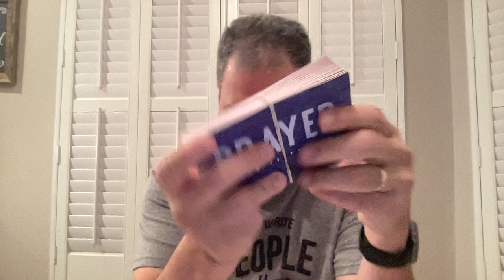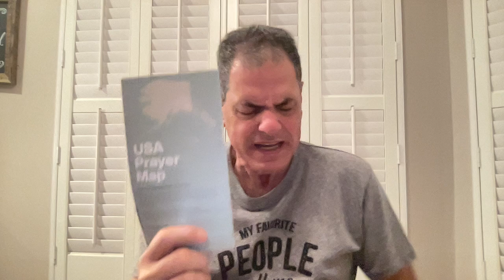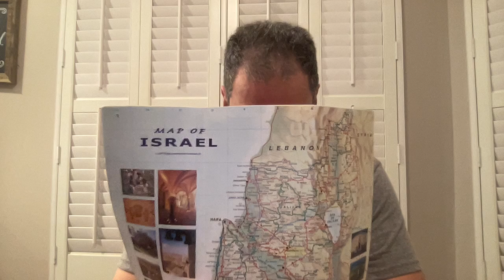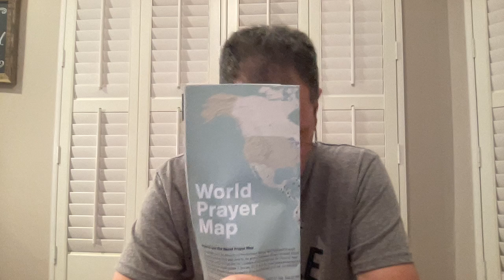🙏🏻 Pastor Tom's 7/25/24 prayer time and update🙏🏻prayer